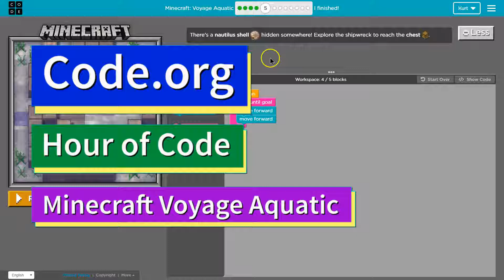Code.org Express Lesson 17.5 Conditionals in Minecraft Voyage Aquatic Answer | Course E Lesson 12.5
Conditionals in Minecraft Voyage Aquatic is part of Code.org's C.S. Fundamentals course. In the Express Course it is lesson 17 and in Course E it is lesson 12. This lesson is an excellent way to learn to code. Each part challenges students to accomplish a new task while learning computer science concepts. C.S. Fundamentals is often used in elementary and middle schools. In this video, I go through each bubble/puzzle/part, walking through step-by-step how to get the right answers for this puzzle.